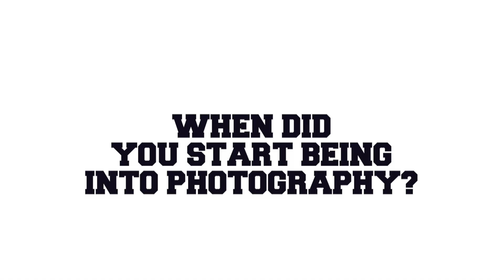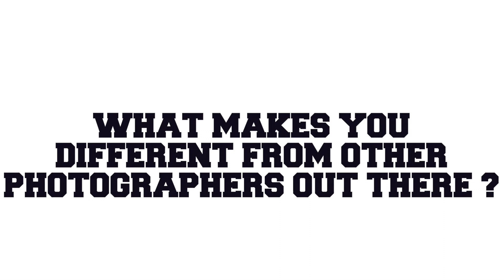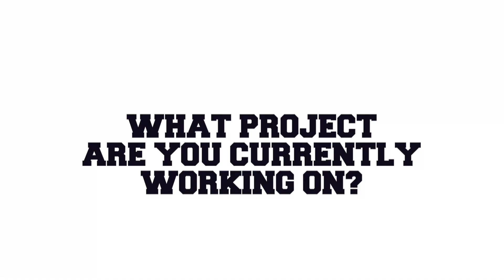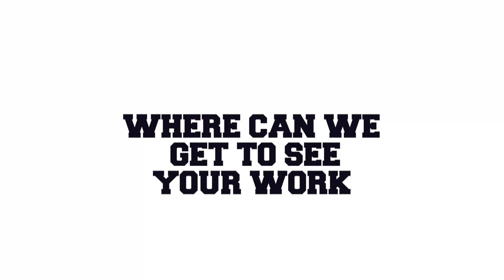WATCH : DELA BEANZ [THE CLOSE UP] - [VENOTV INTERVIEW]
Follow photographer and creative Dela Beanz as he answers questions of his journey in the photography industry. How it all started , up until where he is now . This is a first TV interview we have had with him and this is how it went .